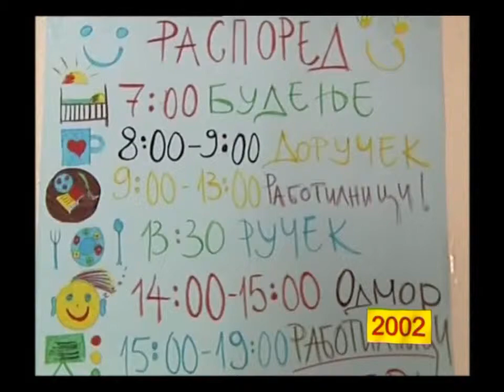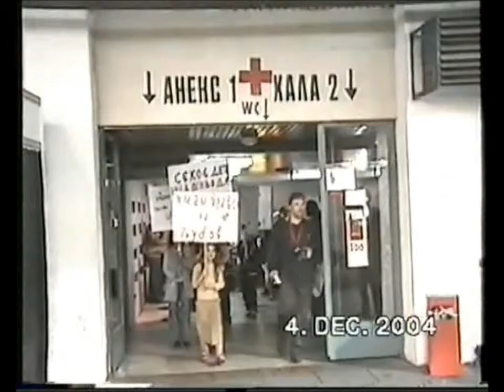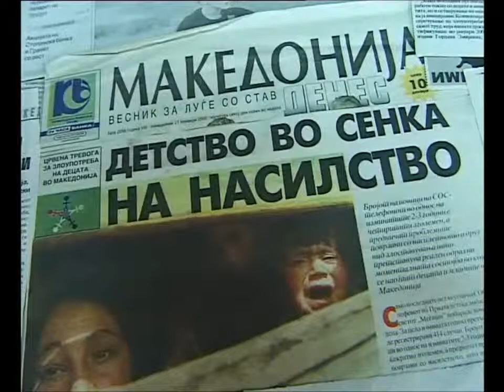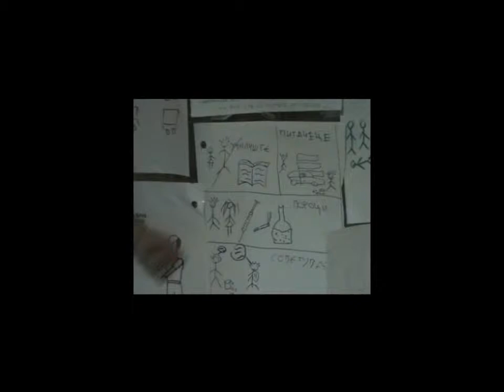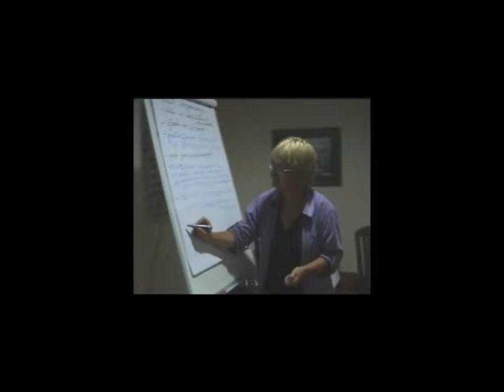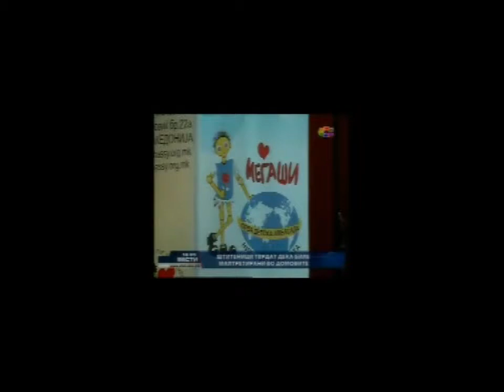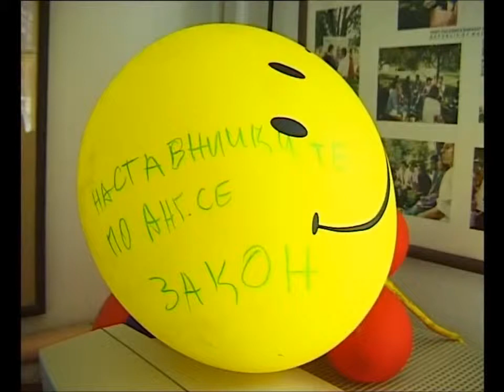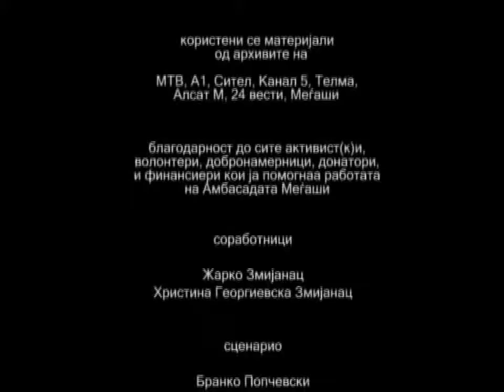1998-2012 Documentary First Children's Embassy in the World Megjashi MACEDONIA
20 Years of operation of the First Children's Embassy in the World -- Megjashi, Republic of Macedonia More
The First Children's Embassy in the World - Megjashi (FCEWM) - Republic of Macedonia was founded on the 29th of April 1992 in Skopje. FCEWM is a World Association for protection of children and does not belong to any government or party. The First Children's Embassy in the World -- Megjashi, Macedonia is a World Association of citizens and represents an International non-partisan, non-governmental and non-profit humanitarian association for the care of children and children's rights, as the first registered international non-governmental organization in the Republic of Macedonia, established in order to protect the rights of the children in the transition period. First Children's Embassy in the World -- Megjashi stands for honoring children's personality through the protection of their rights, and through the enrichment of their life with activities that make childhood secure and fruitful.  It also strengthens the NGO movement for protection of children rights in the Republic of Macedonia, by developing the voluntary approach in its operation and by expressing concern for the Convention of Children Rights. The Embassy contributes to the development and strengthening of citizen awareness through the implementation of its activities.  It brought down the wall of silence concerning children rights, especially related to physical, sexual and economic abuse of children, thereby exposing to the public numerous cases of abuse and directly supporting the establishment of more effective mechanisms for children protection.The Embassy Megjashi is recognized as the leading Macedonian NGO for advocating and promoting children's' rights.  In 2001 Megjashi was the first ever recipient of an award for civil society and democracy given in recognition of its lasting and sustainable contribution to the establishment of democratic society in Macedonia through its work for the rights of children.  It has been supported by funding from several large international donors who have chosen to continue to fund our subsequent projects (such donors include USAID, EU Commission, the Royal Netherlands embassy...). For the last two years our accounts have been successfully audited by KPMG. The First Children's Embassy in the World -- Megjashi is a member of numerous domestic and international organizations like: Civil Platform of Macedonia, Human Rights House, Global March Against Child Labor, Defense for Children International, Child Rights Information Network, EUROCHILD, Child Help line International, Coalition all for Fair Trials, World Fund for Dignity of Children, Macedonian Centar for International Cooperation and many others.The First Children's Embassy in the World has its Diplomatic Corps in five continents in the world, with over 120 beneficiaries of our diplomatic passport so far. The Embassy has Consulates in Democratic Republic of Congo, France, Spain, Brazil and Italy.This World Association as a First Children's Embassy in the World of the First Children's Land in the World Megjashi operates through its Honorary Ambassadors, Honorary Consul General and Honorary Consul, Permanent Representatives and Honorary Members of Collegium, Children's Diplomatic Corps, General Consulates, Consulates, Consulates Departments and Office in the country and abroad as well as through its members in Macedonia and in the World.  So far, the following children have been honored with the title Children Ambassadors of the First Children's Embassy in the World -- Megjashi: Mirjana Boshevska, Gjakush Kabashi, and Stefan Pleskonic, and the Child Councilor -- Kalina Mrmevska.Ambassador of our Embassy is H.E. Kole Angelovski, actor Spiritual father Dushko Tomic
Founders are Gordana Pirkovska Zmijanac and Dragi Zmijanac
Executive Director is Dragi Zmijanac MA.ScPart of the Charter of the First Children's Embassy in the World-Megjashi, Republic of Macedonia
Children are a special nation. Children are not national and religious leaders. They are a nation that has never carried out any revolution or counter-revolution, nor has started any wars. Children are not the question of the class or nation: children are the question of all questions. They are the nation that suffers most in war clashes and human tragedies. Children are only children. "All of the world's ideals are less important than a child's tears."
 The idea, the name (the First World Children's Embassy), and the mascot "Shaggy" are registered and protected at the Ministry of Development of the Republic of Macedonia- Institute for the Protection of Industrial Property of the Republic of Macedonia (Stamp no. 863, 864 and 865-1994)